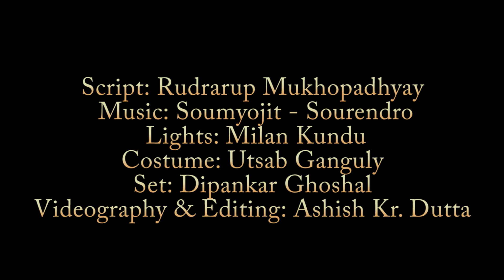GEETOPADESHAM Trailer | Kathak | Kathakali | Jugalbandi | My work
A unique presentation by Natyalok where a Jugalbandi is made between Kathak & Kathakali, two entirely different dance form, performing a portion from Bhagavat Geeta where Krishna, the supreme Godhead, enlightens Arjuna.
My regard to Shri Kalamandalam Gautam for giving me the chance to cover to video
do catch them live if you ever get the chance to.